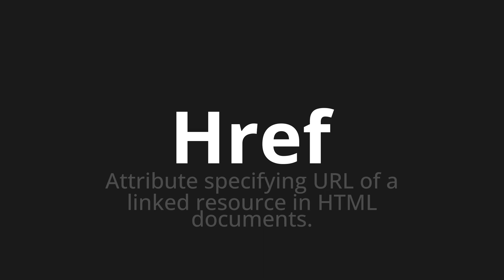How to pronounce Href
Master the Pronunciation of 'Href' - which means : Attribute specifying URL of a linked resource in HTML documents. 📝 with @PPrononciation 🎓🗣️ - [Your Guide to English]

Learn to pronounce 'Href' perfectly in English with our easy and engaging tutorial by @PPrononciation! 📖📽️ In this comprehensive video, we provide you with native speaker examples 🗣️👂 and phonetic breakdowns 🎵 to ensure you get the pronunciation just right.

How to say Href in English